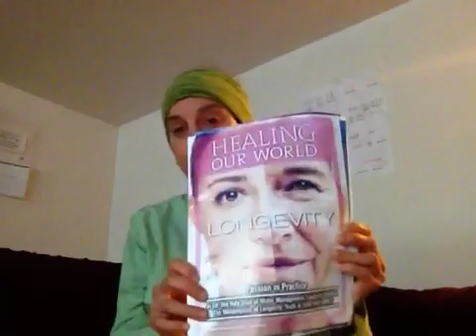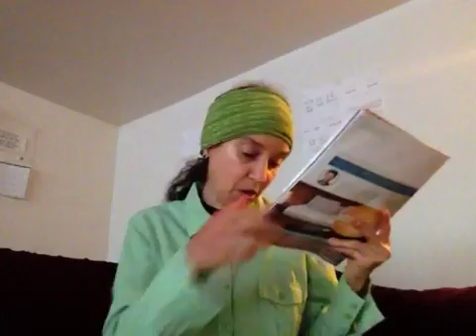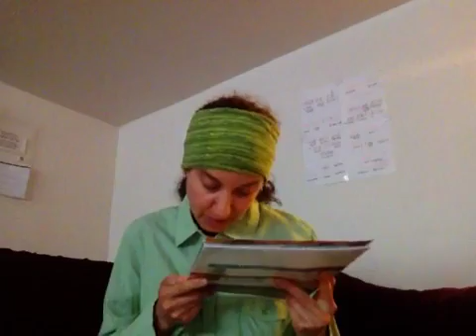Longevity - How To Achieve It: In Mind, Body & Soul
Subscribe to my channel if you have a Gmail, Google+, Picasa, YouTube, Orkut or Google Chrome account and then you can leave a comment and like my videos with the "Thumbs Up."  Also share my videos on your social media outlets such as Facebook, Twitter, Pinterest, etc.

Also, check out my blog to read my reviews of products from various companies.  I also have articles, Q and A's and my experiences/experiment with cleansing and fasting (using water, coconut water and dry fasting).